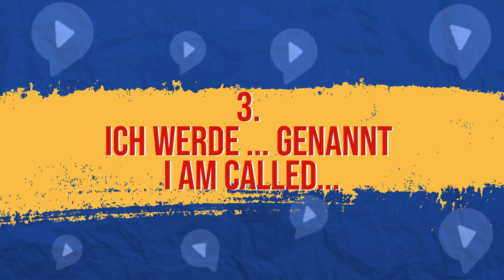DON’T Say ICH HEIßE! Say THESE 4 Alternatives Instead!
„Ich heiße” ist ein Chunk, den du in jedem deutschen Schulbuch lernst. Es ist absolut richtig, „ich heiße” zu benutzen. Du solltest aber auch Alternativen kennen, um wie ein Muttersprachler zu klingen. Hier sind vier Alternativen für dich. Bereit? Los geht’s!

and sign up for a FREE Essential German Chunking Kit with Essential German chunks ◀️

0:00 Intro
0:38 Ich bin ...
1:52 Mein Name ist ...
2:40 Ich werde ... genannt
3:45 Hallo. Denisa.
4:47 Zusammenfassung